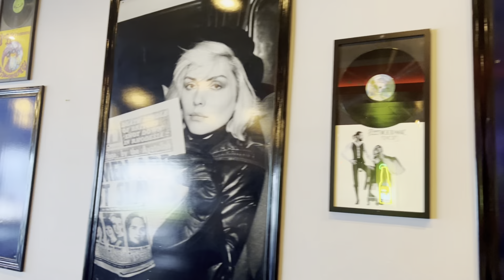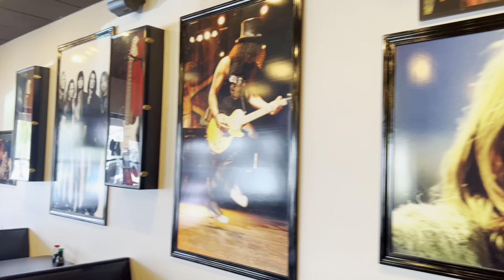Prince Tribute | Rock N Roll Sushi | Purple Rain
I am a Prince fan and celebrating his life today on my eating show! May his legacy forever live on! Thank you for tuning in.

I would like to Thank all the members of Coco TeeTV, all the viewers of this channel, and to anyone watching this video.